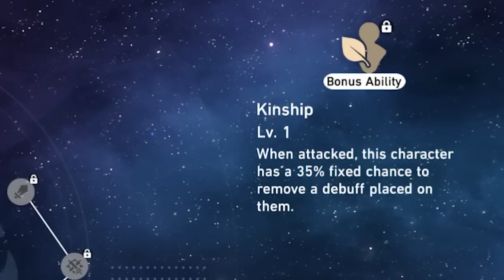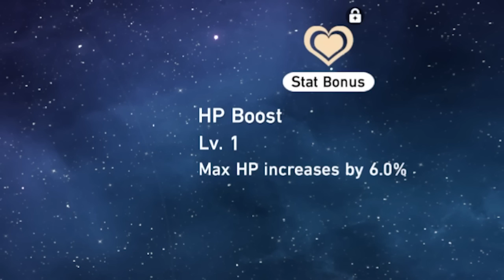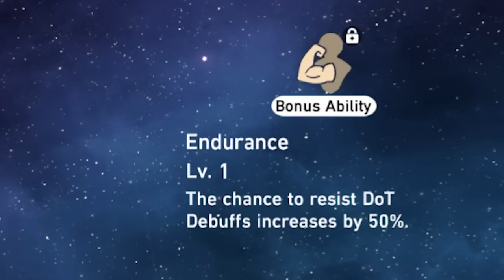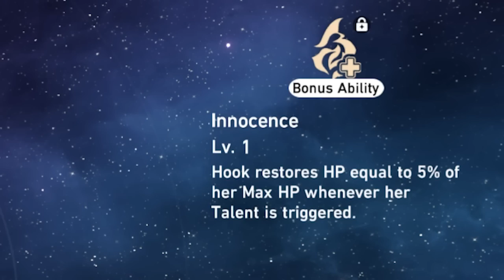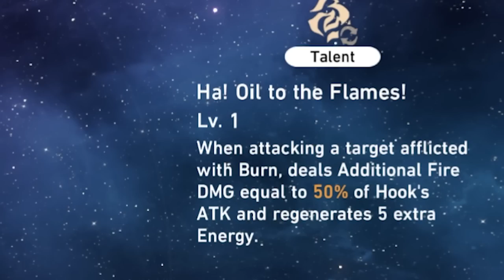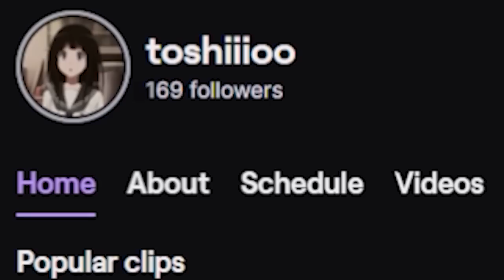why the path of destruction will shine very soon.. (Honkai Star Rail)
balde and jingliu about to hard carry this path..